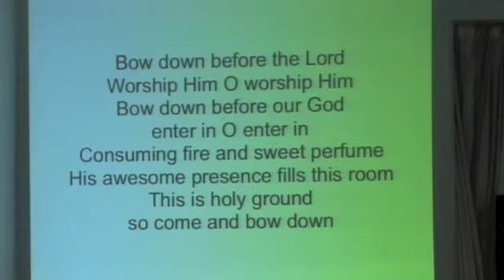Miracles Never Go Unnoticed (Part 2)